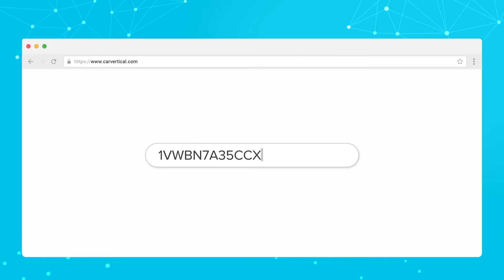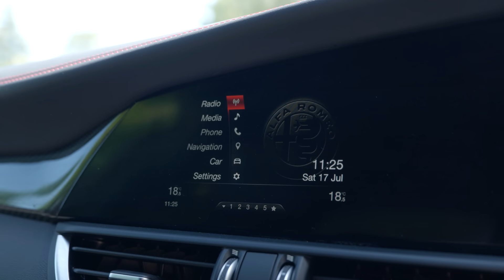DRIVEN: Is The Alfa Romeo Giulia Quadrifoglio Still As Special As Ever?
Alfa Romeo are a company with a lot of fans, and a history filled with some genuinely great cars. However, their recent past has been more misses than hits. The Giulia Quadrifoglio promised to change all that - so what's it like now the dust has settled?